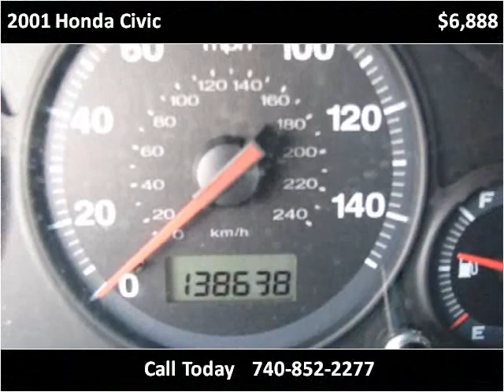2001 Honda Civic Used Cars Columbus OH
This 2001 Honda Civic is available from 56 Auto Sales.